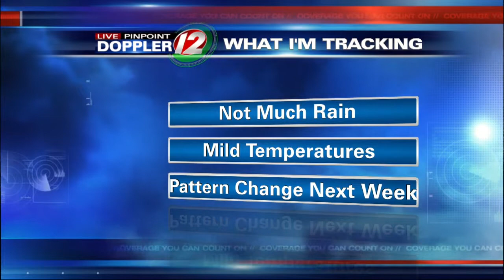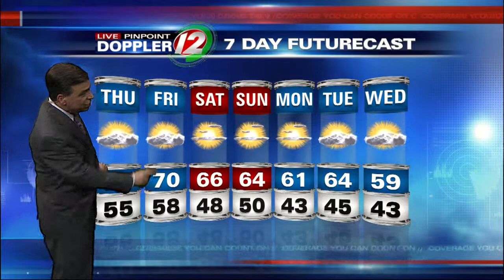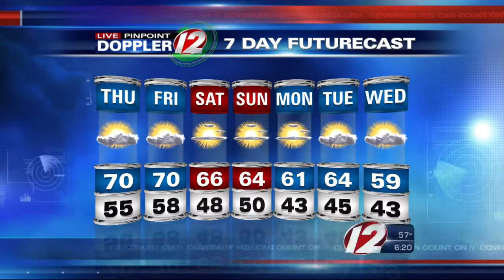12 Eyewitness News at 6